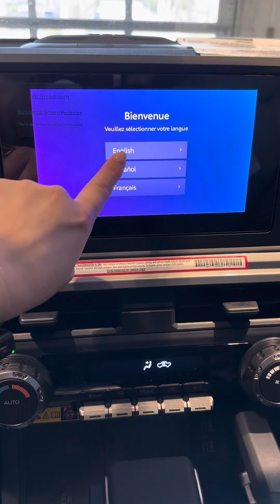2024 What the Toyota Tacoma should sound like….